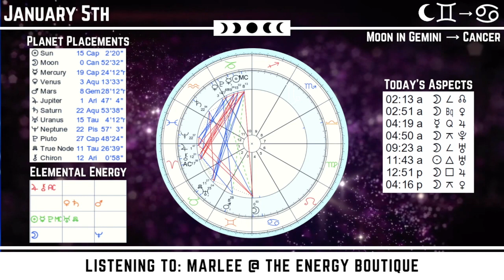✨ASTROLOGY FORECAST: JANUARY 5TH, 2023✨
In today's energy forecast, we cover the energy based off of astrology, the Schumann Resonance, and the journey of ascension. Raising our vibration one shift at a time.

DOWNLOAD JANUARY'S ZODIAC FORECASTS